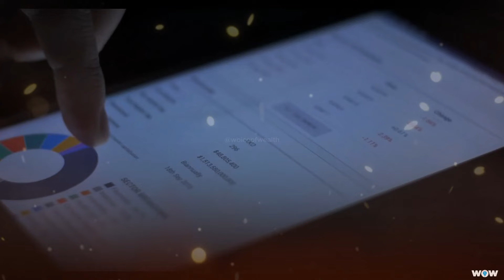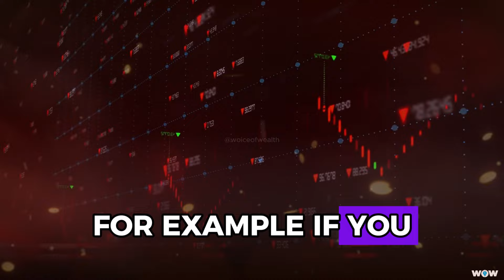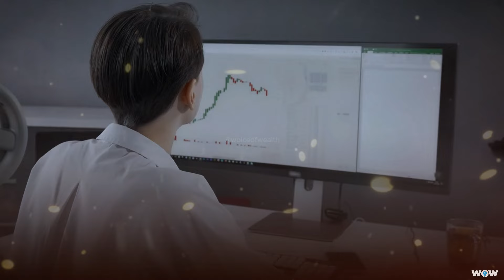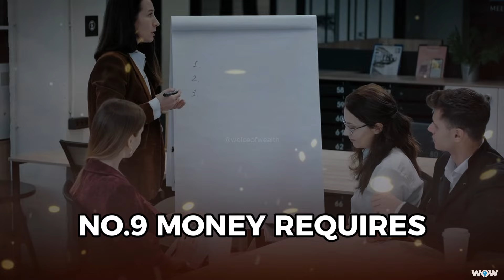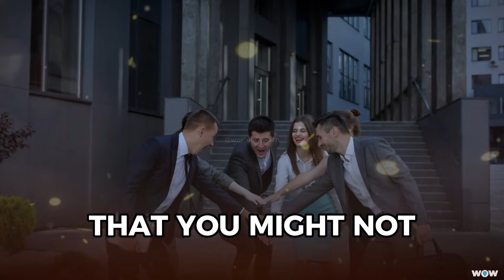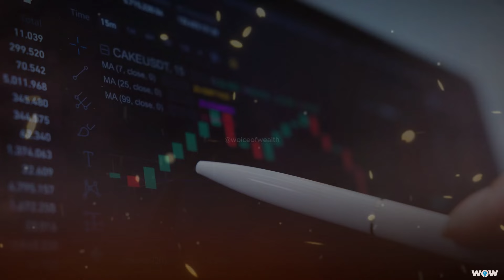Why 80% of Millionaires Go Broke: Avoid These 12 Common Mistakes That Can Wipe Out Your Wealth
Wealth is like a river; it's always moving and changing," says an ancient proverb. But for many millionaires, that river can suddenly become a waterfall, quickly sweeping away their wealth. In fact, a surprising number of high-net-worth individuals end up losing everything. But why does this happen? Is it just bad luck, or are there common mistakes that lead to financial ruin?

In this video, we'll explore the top 12 mistakes that can destroy wealth and, more importantly, how to avoid them. From overspending to poor investment choices, we'll examine the pitfalls that even the richest people can fall into. If you want to build lasting wealth and avoid the financial mistakes that could wipe you out, keep watching.

Your path to wealth begins now, and I'm here to support you every step of the way. Let's get started!

Number 1: Money is a Game of Exchange.

At Woice of Wealth, we're your go-to source for self-improvement, financial education, and wealth management.
Join us as we delve into personal finance, wealth creation, make money, passive income, the US economy, stock market, debt reduction strategies, and other finance-related content!
Our channel equips you with the knowledge to make informed decisions and take actionable steps toward financial success and personal fulfillment.

🔍 Our content is educational and insightful, aiming to guide rather than provide financial advice.

🔉 All speech is our original recordings, and we've licensed all background music.